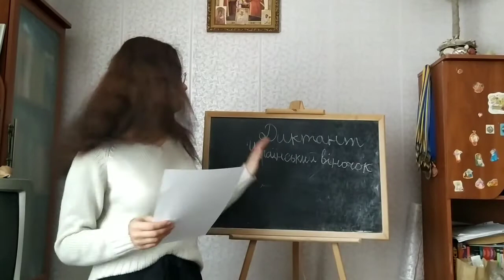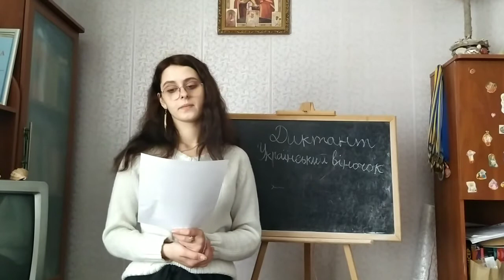Українська мова. Диктант.